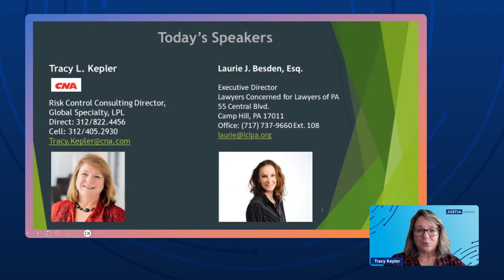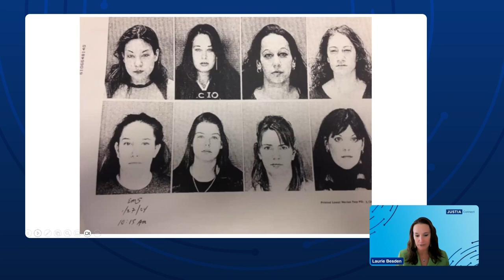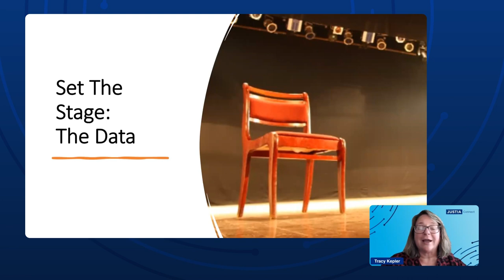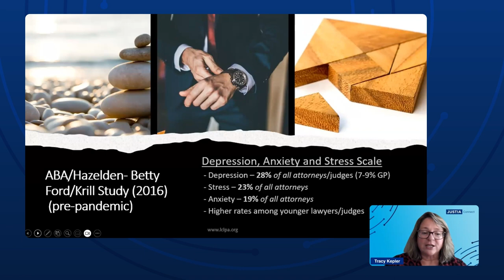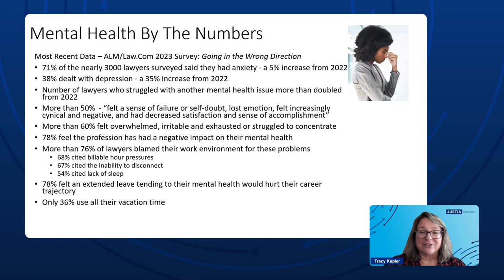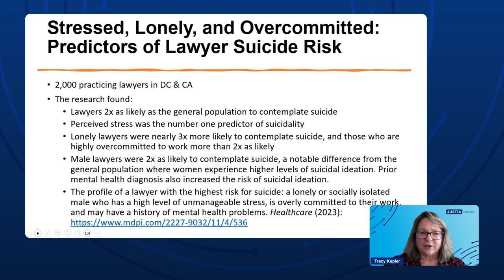Road to Redemption | Attorney Licensure and the Impaired Professional Part 1 of 4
Hello, in this clip from our Justia Webinar, Attorney Licensure and the Impaired Professional, Laurie Besden and Tracy Kepler will talk about a personal story regarding mental health problems and will present relevant data about mental health issues within the legal industry.